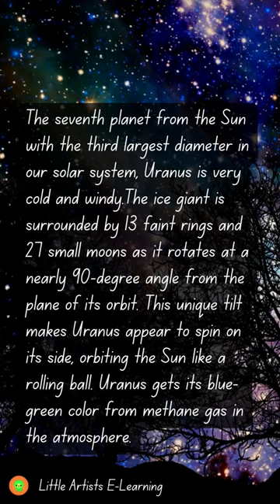URANUS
The first planet found with the aid of a telescope, Uranus was discovered in 1781 by astronomer William Herschel, although he originally thought it was either a comet or a star. It was two years later that the object was universally accepted as a new planet, in part because of observations by astronomer Johann Elert Bode.
One day on Uranus takes about 17 hours (the time it takes for Uranus to rotate or spin once). And Uranus makes a complete orbit around the Sun (a year in Uranian time) in about 84 Earth years (30,687 Earth days).

Uranus has 27 known moons.

The order of the planets in the solar system, starting nearest the sun and working outward is the following: Mercury, Venus, Earth, Mars, Jupiter, Saturn, Uranus and Neptune.
The inner four planets closest to the sun — Mercury, Venus, Earth and Mars — are often called the "terrestrial planets" because their surfaces are rocky. Pluto also has a rocky, albeit frozen, surface but has never been grouped with the four terrestrials.
The four large outer worlds — Jupiter, Saturn, Uranus and Neptune — are sometimes called the Jovian or "Jupiter-like" planets because of their enormous size relative to the terrestrial planets. They're also mostly made of gases like hydrogen, helium and ammonia rather than of rocky surfaces, although astronomers believe some or all of them may have solid cores.